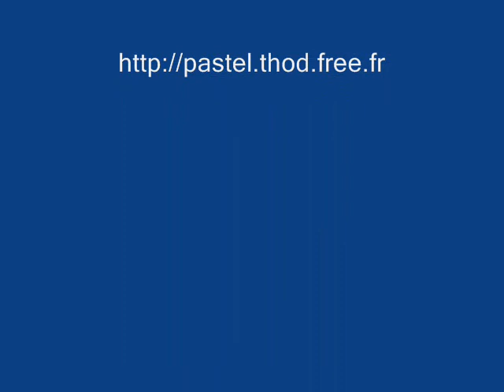horse 3 - Tableau au pastel sec by THOD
Ce tableau a été réalisé pour le site de pronostics hippiques "L'impertinent" afin de récompenser le vainqueur de l'Arène 2011. Bravo au vainqueur ! et merci à "l'impertinent" Phil pour sa confiance.